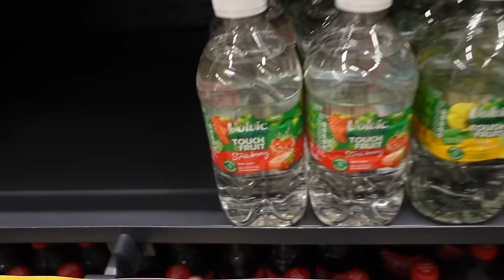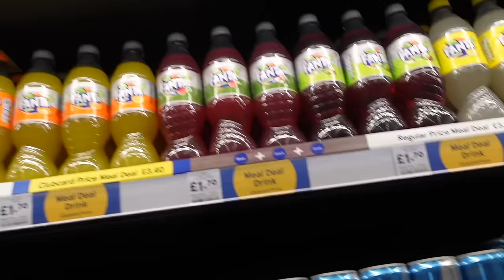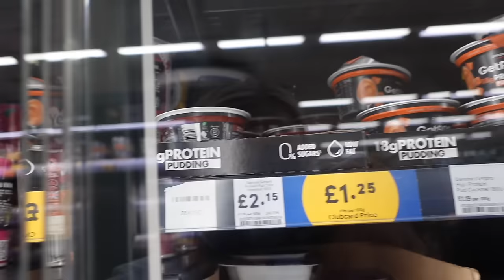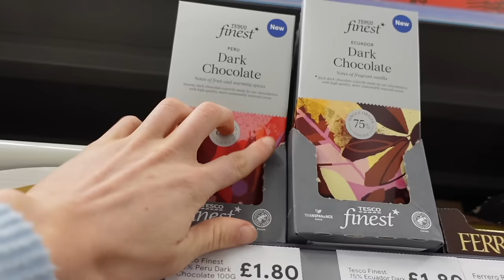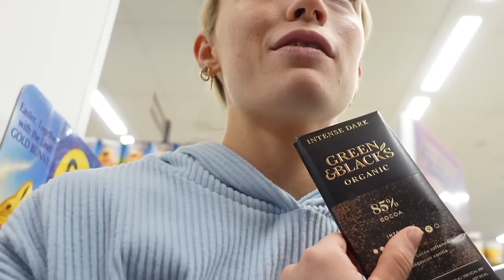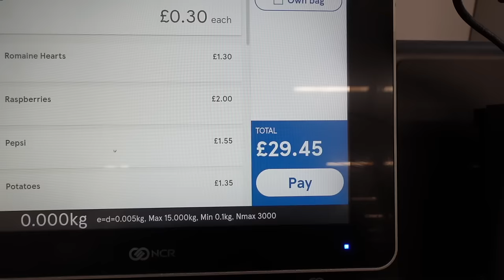BIKINI PREP WHILE TRAVELING | 10 WEEKS OUT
GO HRDR.

Evogen | Trifecta | YoungLa CODE GDFIT